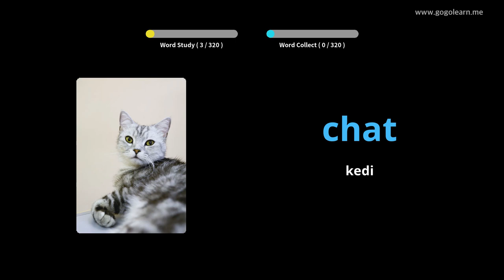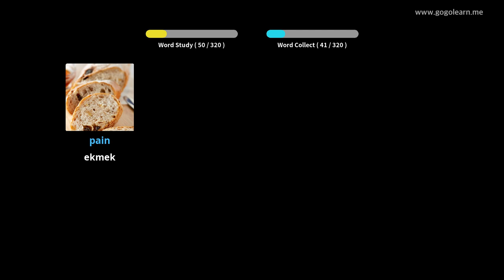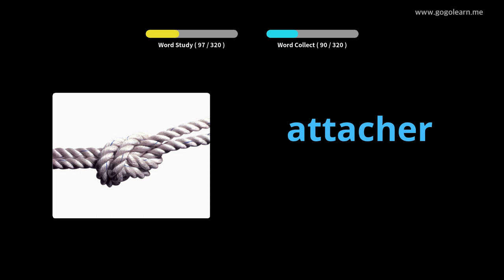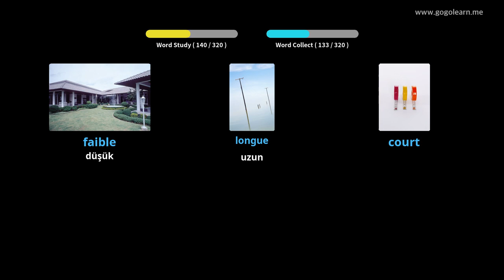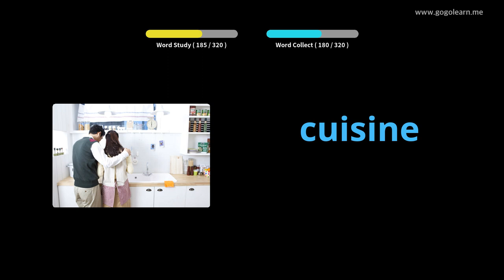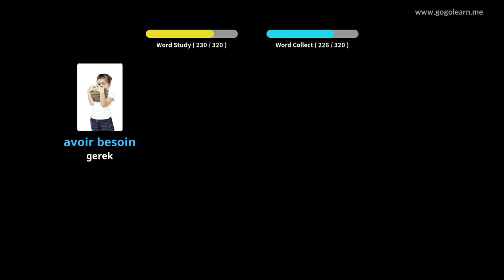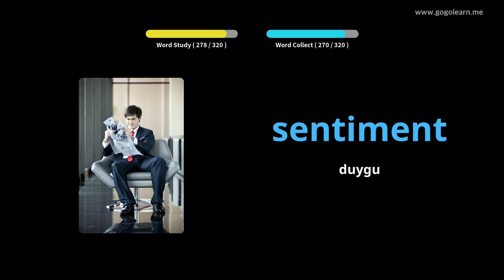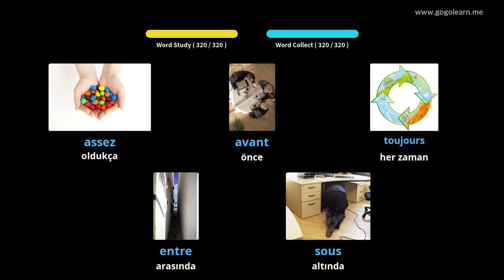Fransızca Resimlerle Öğrenin | Fransızca Kelime Bilgisi Sürüş Sırasında Dinleme | Golearn